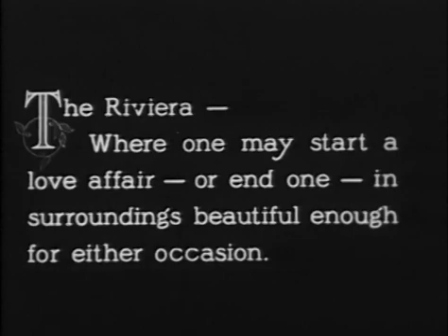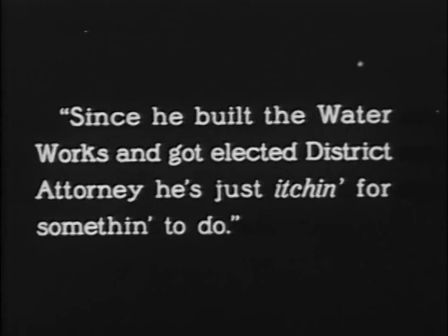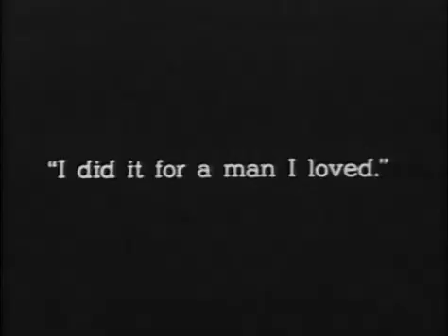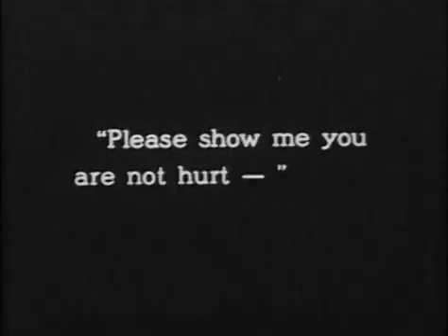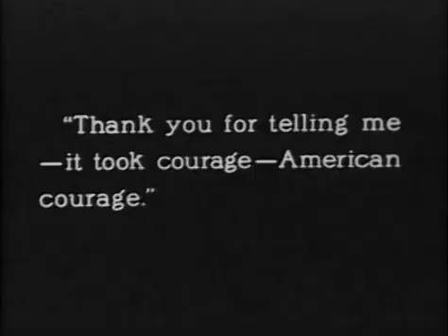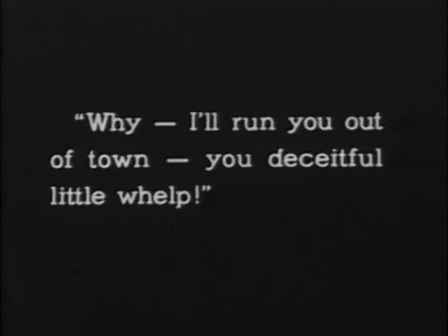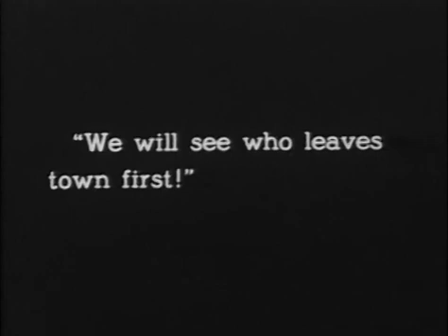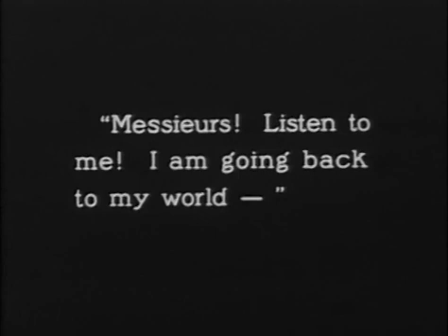A Woman Of The World (Public Domain Movies) 1925 Full Movie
A European Countess visits relatives in the United States where her continental freedoms clash with the morals of a small American town. She smokes a cigarette in public and wears flashy makeup. A crusading District Attorney stops at nothing to have her leave town and expose her for her loose ways only to fall in love with her himself.

Cast
Pola Negri - Countess Elenora
Holmes Herbert - Richard Granger
Charles Emmett Mack - Gareth Johns
Chester Conklin - Sam Poore
Dot Farley - Mrs. Baerbauer
Blanche Mehaffey - Lennie Porter
Guy Oliver - Judge Porter
Lucille Ward - Lou Poore
Dorothea Wolbert - Annie
May Foster - Mrs. Fox